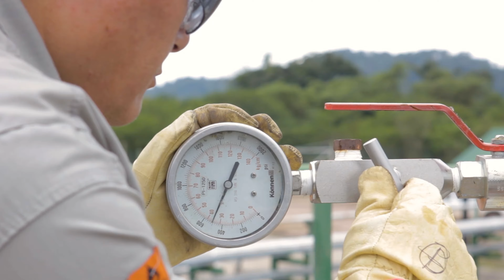Cuenca noroeste | Pan American Energy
Ingresá a para más información y seguinos en nuestras redes